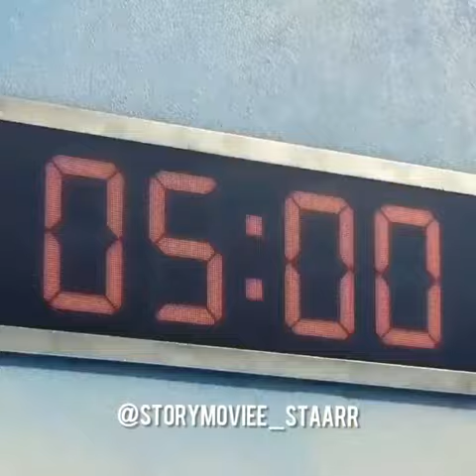squidgame اپارات اجرای_زنده ترفند جنجالی سیمای_آزادی عجائب فیلم film سریال فیلم_سینمایی